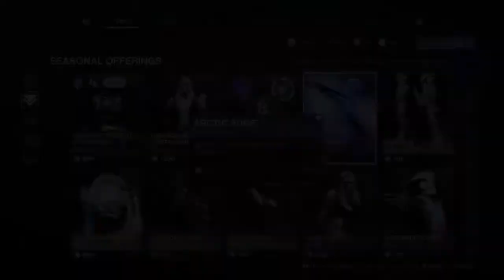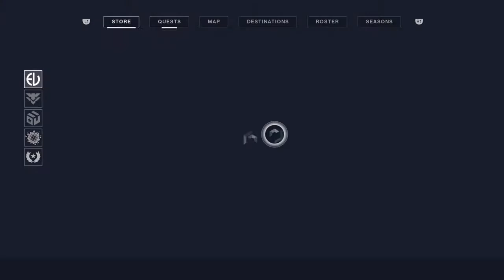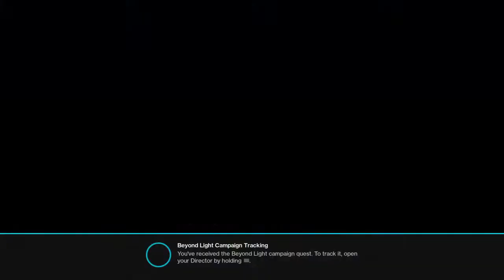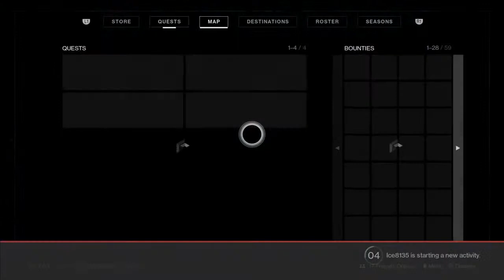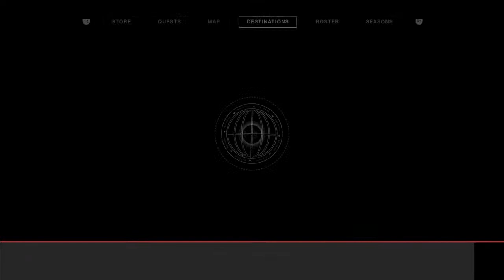Destiny 2: Beyond Light | Embrace the Darkness and The Hunt | Ft. Team73 (Mike)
It's that time of the year again ladies and gents! Better late then never, today we finally get to play the new DLC of Destiny 2, season of the hunt! It's time to embrace the darkness and choose, your, side. Are you gonna side with the light at the end of this story or the darkness? In this livestream I will be joined by Mike (Team73) and you can check out his content and show some love to the growing small channels right

00:00:00 All of the error codes and chilling
3:06:17 Campaign Gameplay